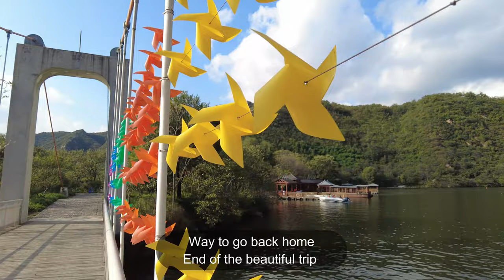The Great Wall of China 【4K】Huanghua Cheng Section of the Great wall in Beijing, China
The Great Wall of China (traditional Chinese: 萬里長城; simplified Chinese: 万里长城; pinyin: Wànlǐ Chángchéng) is a series of fortifications that were built across the historical northern borders of ancient Chinese states and Imperial China as protection against various nomadic groups from the Eurasian Steppe. Several walls were built from as early as the 7th century BC, with selective stretches later joined together by Qin Shi Huang (220–206 BC), the first emperor of China. Little of the Qin wall remains. Later on, many successive dynasties built and maintained multiple stretches of border walls. The best-known sections of the wall were built by the Ming dynasty (1368–1644).

The village is home to a tourist section of the Great Wall officially called the Lakeside Great Wall.[3] The section derives its name from the man-made reservoir lakes at a location in close proximity to the Great Wall. Unlike the main tourist sections of the Great Wall at Mutianyu and Badaling, the Lakeside Great Wall only usually draws in a handful of tourists. The section features appealing sights including submerged parts of the Great Wall under the lake water and the view after a steep hike to a high guard tower.

Apart from defense, other purposes of the Great Wall have included border controls, allowing the imposition of duties on goods transported along the Silk Road, regulation or encouragement of trade, and the control of immigration and emigration. Furthermore, the defensive characteristics of the Great Wall were enhanced by the construction of watchtowers, troop barracks, garrison stations, signaling capabilities through the means of smoke or fire, and the fact that the path of the Great Wall also served as a transportation corridor.

The frontier walls built by different dynasties have multiple courses. Collectively, they stretch from Liaodong in the east to Lop Lake in the west, from the present-day Sino–Russian border in the north to Tao River (Tahoe) in the south; along an arc that roughly delineates the edge of the Mongolian steppe; spanning over 20,000 km (12,000 mi) in total. Today, the defensive system of the Great Wall is generally recognized as one of the most impressive architectural feats in history.

Video Captured By: Dr. Abubakar
Ph.D. USTB-University of Science and Technology Beijing